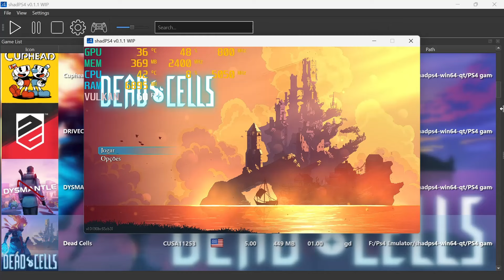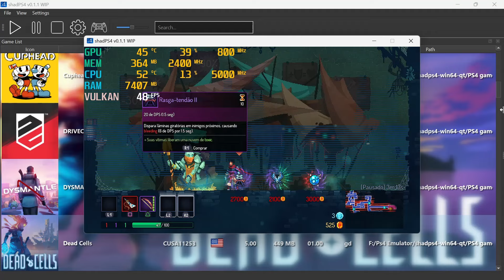[PS4 Emulator] ShadPS4 - Dead Cells INGAME TEST#01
Dead Cells INGAME in shadps4 emulator TEST#01

Status this Game: Playable
Minhas especificações:
CPU: R5 8600G 4,3 GHZ Turbo Boost to 5,0 GHZ
VGA: Radeom 760m (Integrated Graphics)
HD externo : 3.5TB SAMSUNG / Hd Externo Portátil Seagate Expansion 4tb Usb 3.0
Ssd-m2-pcle 4.0 Blaze Redragon 512gb /  7050MB/s leitura/ 6750MB/s escrita
Motherboard: A620M - PLUS WIFI
FONTE: XPG Pylow 650 (80 Plus Bronze)
Teclado: Microsoft Wired Desktop 600
CONTROLE: Gamesir T4 PRO

Gravado com OBS.